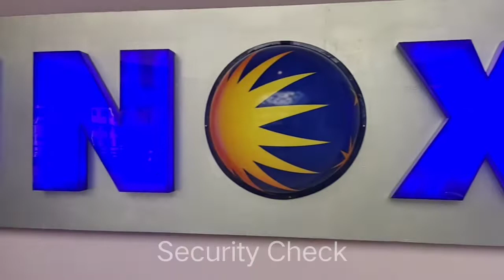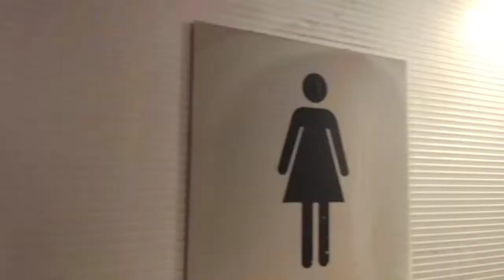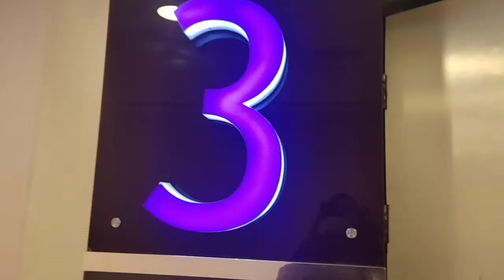Central_Vadodara_Sevenseas_28.02.22